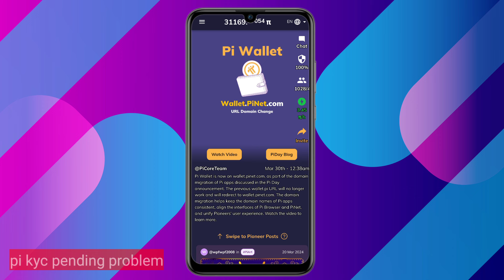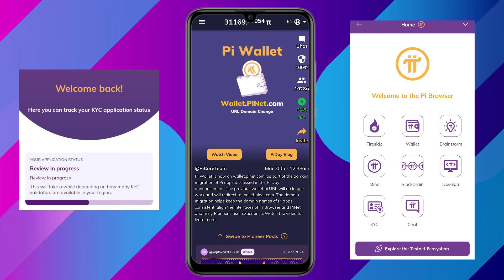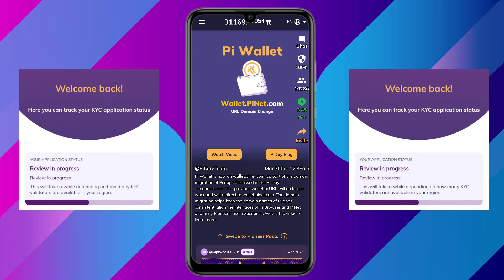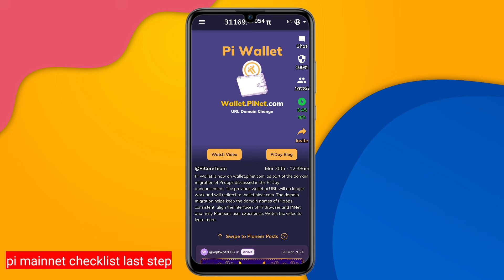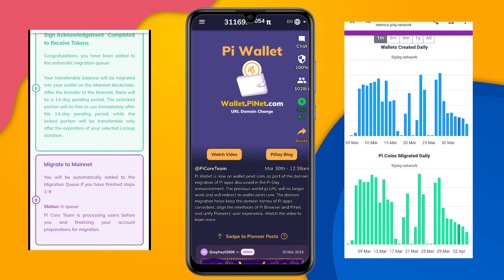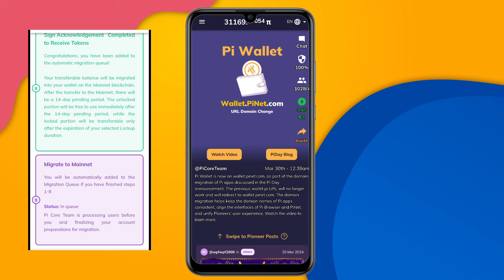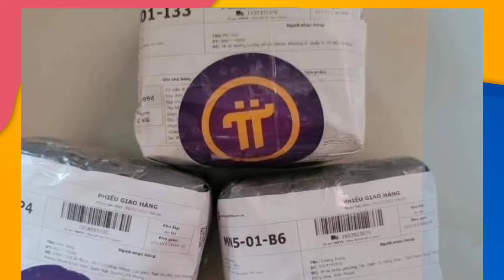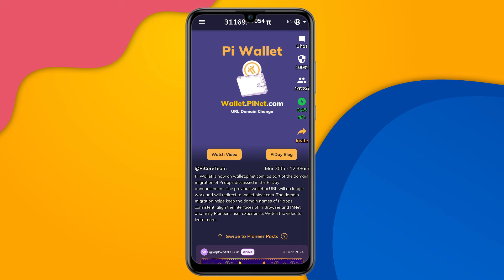pi network new update | pi kyc & mainnet migration update | pi coin price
Hello Everyone, Is video me aaplog pi network ke bohot sare important updates ke bare me janoge.. So video ko end Tak jarur dekhe.

Other quarries:
pi mainnet checklist step 9
pi mainnet checklist last step
pi network mainnet checklist last step
pi coin sell on Pibridge
pi migrate to mainnet in queue
Pi mainnet migration problem
pi kyc slot not available
pi network me name kaise change kare
pi network kyc problem
pi mainnet migration update
pi network mainnet checklist
pi kyc pending
pi kyc in progress
pi network
pi coin transfer to wallet
pi network mainnet checklist problem
pi network ecosystem
pi mainnet
pi kyc